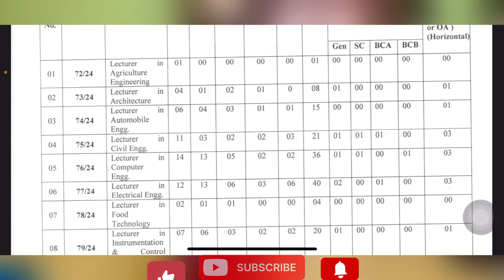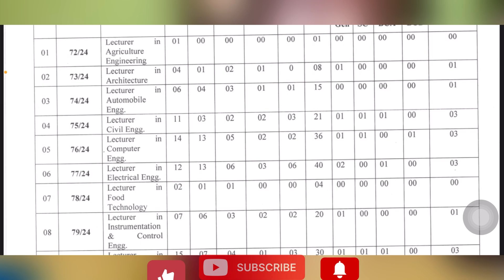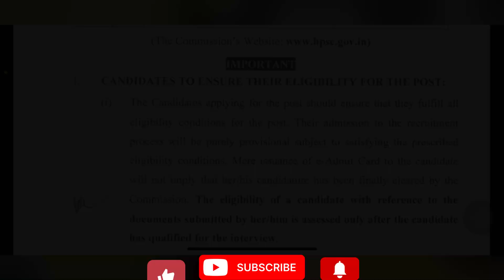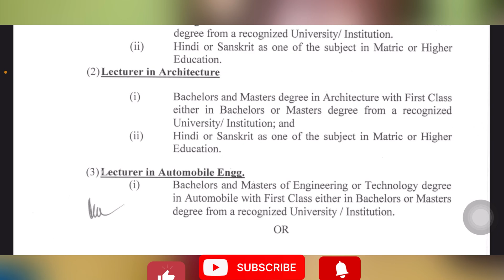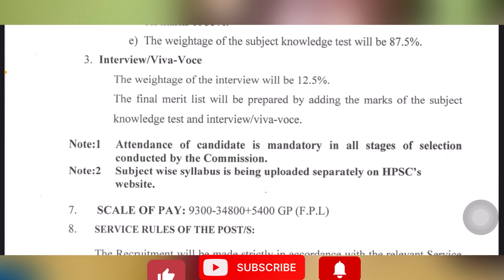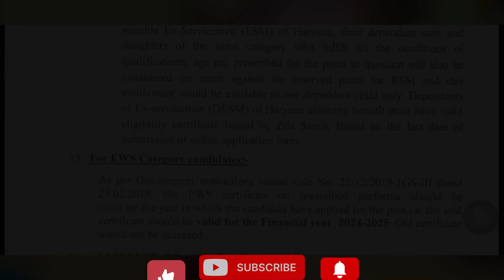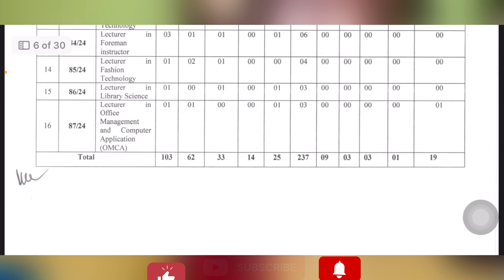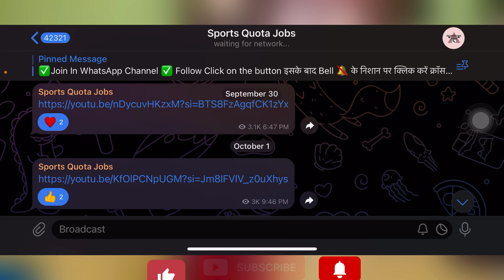Haryana public service commission Vacancy 2024/ HPSC Vacancy 2024/ Lecture Vacancy 2024/ jobs 2024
✅Apply online

haryana public service commission assistant professor form fill up
harvana public service commission
2024 assistant professor vacancy
2024
Haryana public service commission vacancy 2024 last date
Haryana public service commission vacancy 2024 apply online
hpsc calendar 2024-25
HPSC Assistant Professor Recruitment 2024
HCS Notification 2024 PDF
HPSC Exam Date 2024
HPSC PGT Vacancy 2024
hpsc lecturer recruitment 2024
hpsc lecturer recruitment 2021
hpsc lecturer vacancy
hpsc lecturer
hpsc lecturer eligibility
hosc lecturer recruitment
hpsc lecturer technical
hpsc lecturer syllabus
haryana public service commission 2023
haryana public service commission
haryana public service commission assistant professor
haryana public reaction on election
haryana public
haryana public school
harvana public service commission 2024
haryana public news
haryana public opinion 2024
haryana public reaction
Information Adda
Information Adda
Information Adda 4481

🔴KEEP SUPPORTING…